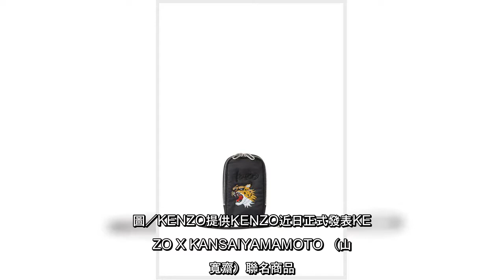✅ 今年不久前，KENZO創辦人高田賢三先生因為染上新冠肺炎去世，而與KENZO經典謬思山口小夜子也有密切合作的設計師山本寬...